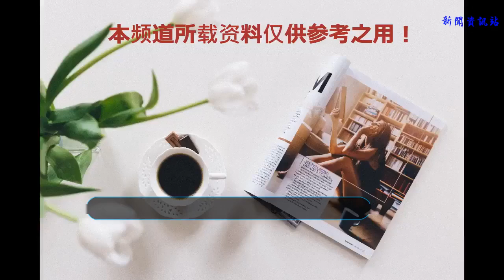中國會建造多少艘055型驅逐艦？這里告訴你答案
谢谢！

            2017年6月28日，這一天對于中國海軍來說又是一個具有紀念意義的日子，因為在這一天中國自主研制的第一款排水量超過1萬噸的驅逐艦下水了，這款萬噸大驅被命名為055型驅逐艦，根據公開資料顯示，055型驅逐艦的排水量為1.2萬噸，比目前中國最先進的052D驅逐艦的排水量要多40%左右，055型驅逐艦可以同時搭載兩架直升機，擁有面積更大的飛行甲板和雙機庫，它是繼中國遼寧號航母之后的又一款具有里程碑意義的武器裝備，讓中國海軍驅逐艦進入萬噸時代。

毫無疑問，055型驅逐艦一旦服役，將會成為中國戰斗力最強的驅逐艦，即使放在世界上也處于頂尖水平，總數為112單元的垂直發射單元幾乎是052D驅逐艦64單元的2倍，處于世界領先地位，055型驅逐艦的問世對于中國海軍來說意義非凡，它是中國海軍第一款達到甚至領先世界先進水平的大型驅逐艦，整體作戰性能超越美國的“阿利·伯克”級驅逐艦，日本“愛宕”級驅逐艦，韓國的“世宗大王”級驅逐艦，僅次于美國的朱姆沃爾特級驅逐艦，綜合作戰性能世界第二。

在055型驅逐艦下水的前夕，也就是2017年4月26日，中國國產第一艘航母001A型航母舉行了隆重的下水儀式，可是對于航母來說，如果沒有護航艦艇的保護是很難發揮出戰斗力的，特別是大型護航艦艇的支援，美國的航母戰斗群以航母為核心都配備了像“提康德羅加”級巡洋艦，而中國的055型萬噸大區的作用也會類似于“提康德羅加”一樣，為國產航母提供區域性防護，那么未來中國需要建造多少艘055型驅逐艦才能滿足中國航母編隊的需要呢？

從中國海軍目前的編制來看，中國海軍目前擁有三大海軍艦隊，分別是北海艦隊、南海艦隊和東海艦隊，按照常規配置，每個艦隊需要4艘驅逐艦和4艘護衛艦組成核心骨干力量，當055型驅逐艦服役的時候，它會替換052D驅逐艦成為中國海軍艦隊的旗艦，在理想狀態下，每個艦隊需要4艘驅護艦處于值班狀態，另外4艘作為整修訓練，那么一個海軍艦隊至少需要2艘055型驅逐艦作為旗艦，帶領2艘052D和2艘054A執行戰備值班任務，所以三大艦隊至少需要6艘055型驅逐艦。

另外，中國目前已經擁有2艘航母，組建一個航母戰斗群至少需要1艘055型驅逐艦，由1艘055型驅逐艦、2艘052D驅逐艦，2艘054A護衛艦，1艘095級核攻擊潛艇，一艘補給船組成，這樣就組成中國完整的航母戰斗群，雖然中國目標已經服役一艘航母，在建一艘航母，但是中國只擁有2艘航母是不夠的，中國未來還會建造更多的航母，根據資料顯示，中國必須擁有2艘001級航母，2艘00級航母，2艘003級核動力航母才能滿足需要，由此可以推算中國還必須在建造6艘055型驅逐艦才能滿足海軍需求，所以055型驅逐艦的建造數量至少需要12艘。